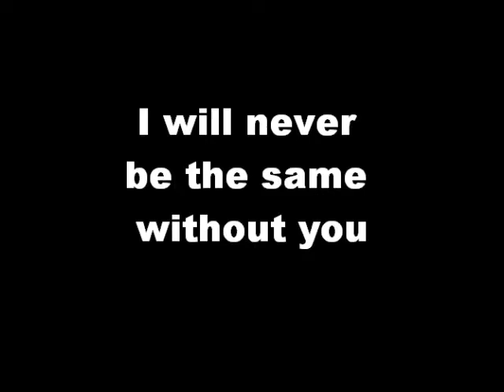Just because you make me smile (2)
Just for some of my favorite people